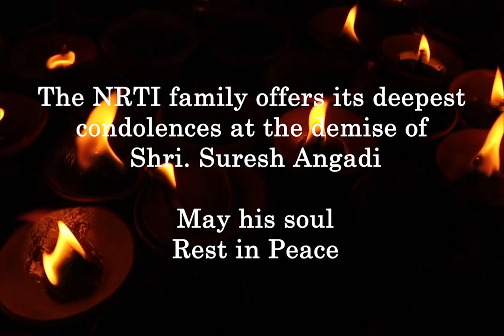A tribute to beloved MoS for Railways, Shri Suresh Angadi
NRTI family offers its deepest condolences at the demise of Union Minister, Shri Suresh Angadi.